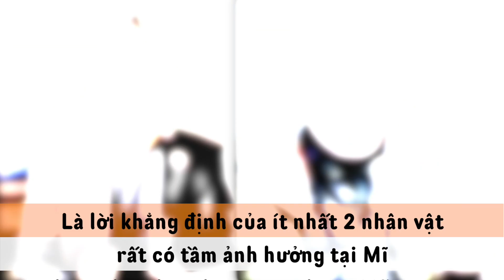Elon Musk bị tố cáo ‘NỊNH BỢ CAO QUAN TQ’ để nhận được ưu đãi đặc biệt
Elon Musk đang ‘NỊNH BỢ TQ’ để có được những ưu đãi đặc biệt
Là lời khẳng định của ít nhất 2 nhân vật rất có tầm ảnh hưởng tại Mỹ
Người thứ nhất là ứng viên đang chạy đua chức Tổng thống Mỹ năm 2024, ông Vivek Ramaswamy

“Tôi quan ngại sâu sắc về cuộc gặp giữa Elon Musk với Bộ trưởng Ngoại giao TQ (Tần Cương)
Để phản đối việc chia rẽ Mỹ - Trung, mà hai nước nên gần gũi như ‘cặp song sinh dính liền’
..Hồi tháng 10 năm 2022, Elon Musk thậm chí đã kêu gọi ‘thống nhất’ đảo Đài Loan và lập tức vài ngày sau đã nhận được ưu đãi về thuế tại Thượng Hải”